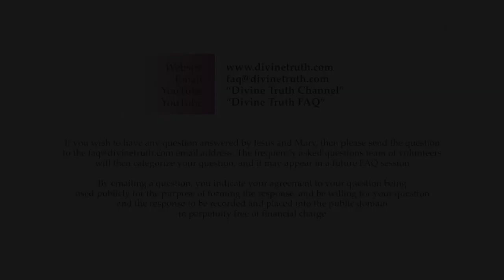Do you charge for any services you provide?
Q02: Do you charge for any services you provide?

20140612 Cults S04Q02